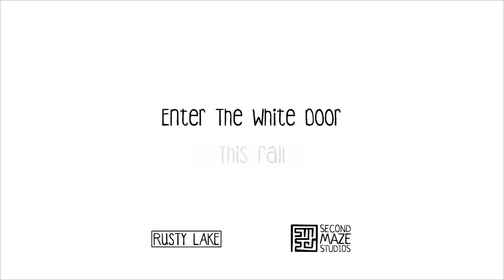THE WHITE DOOR - Debut Trailer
About: Enter The White Door and discover Rusty Lake’s universe in a new game with a unique style! Explore Robert Hill’s dreams and help him to find his lost memories. Can you survive the strict daily routine and bring back color to Robert's life?